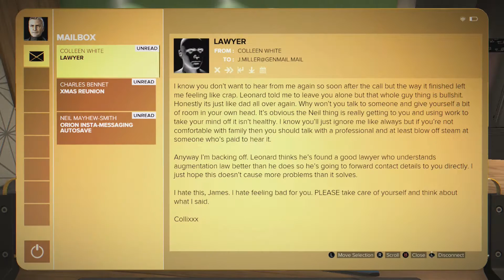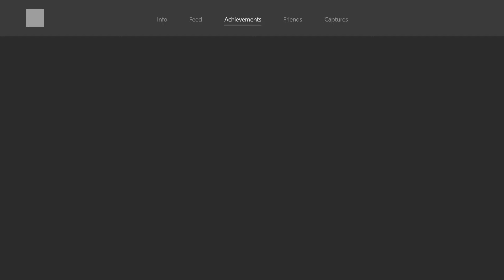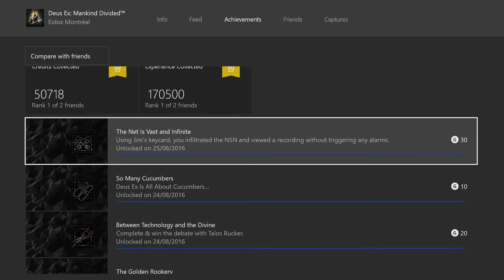Deus Ex Mankind Divided Pacifist and Foxiest Of The Hounds Walkthrough part 7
This will be a walkthrough from start to finish for the pacifist and foxiest of the hounds achievements / trophies.
Pacifist
You completed Deus Ex: Mankind Divided™ without killing a single soul. Bosses are people, too.

Foxiest of the Hounds
You triggered zero alarms during an entire playthrough.

I Never Asked For This
You completed Deus Ex: Mankind Divided™ on the highest possible difficulty. Hats off.

Spokes in Two Wheels
You managed to stop both the bombing & the Orchid poisoning. You're a living legend!

He's [Not] Dead, Jim
By using the Antidote, you saved the life of Jim Miller.

Laputan Machine
You used Marchenko's Kill Switch to defeat him, proving that some things can cut deeper than steel.

A Heated Combination
Enter a classic numerical code in the game's first keypad.

Singh No Swan Song
Have Singh's back when it matters most.

Between Technology & the Divine
Complete & win the debate with Talos Rucker.

God Killer
You completed the debate with Allison Stanek.

The Golden Rookery
Find the missing Gold Penguin and return him back to his colony.

Core Driller
Use the Ice Drill to bypass a large section of the GARM facility.

The Net is Vast and Infinite
Using Jim's keycard, you infiltrated the NSN and viewed a recording without triggering any alarms.

So Many Cucumbers
Deus Ex Is All About Cucumbers…

Time Traveler
You managed to bring Koller the Neuroplasticity Calibrator before he even asked you for it.

Tablet Collector
Collect and read every unique eBook.

The Invincible Body, Fighting an Iron Devil
Block an incoming enemy explosive with the Titan Shield.

Slow & Sharp
Land an Explosive Nanoblade Shot on three enemies at once while the Focus Augmentation is active.

This is Great for Spring Cleaning
Use both Knockback & Precision functions of the P.E.P.S. Arm Cannon at least once.

Ramming Speed!!
Ram Dash into an enemy NPC with a fully charged Icarus Dash.

Express Elevator to Hell, Going Down
Land an Icarus Landing & Strike on foes and clear out the pack with the Typhoon. Just to make sure.

Invisible War
Incapacitate a cloaked enemy while still remaining cloaked yourself.

Ground Mail Was a Better Option
Flawlessly disable a Drone via Remote Hacking.

! Taser Fist!
Lock-On and deploy the Quad Arc upgrade of the Tesla Knuckle on four enemies at once.

I Can Only Fight Enemies I Can See
Complete one Hacking Challenge with Fog Security without using a Reveal Software.

Samizdat
You opted to work with the Samizdat group & spread their news throughout Picus media streams.

K is for Kazdy
You freed K and Bones from the prison cell and escorted them to safety.

The Harvester
You convinced Detective Montag that neither Gunn nor Radko could be the murderer.

The Golden Ticket
You made a tough decision as to whether Irenka Bauer or Edward Brod would get to stay in Prague.

The Last Harvest
Using the CASIE and Dr. Cipra's keyword, you convinced Daria she isn't who she thinks she is.

01011000
You pieced together the mysterious contact and aided Helle in remembering who she really is.

Cult of Personality
By uncovering the key to Richard's persuasive powers, you broke his control and freed his followers.

You aided Otar when he sought help with a family matter.

You helped Olivie escape Prague.

Neon Nights
You halted the production of Neon in the city.

Adept of the Metaverse
Engage in all Tutorials in Adam's first mission in Dubai.

Fresh Out of the Package
With Koller's help and the Neuroplasticity Calibrator, eliminate overclocking for experimental augs.